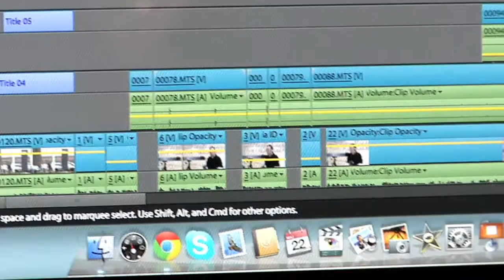Kvejborg om Filmskole For Selvstændige